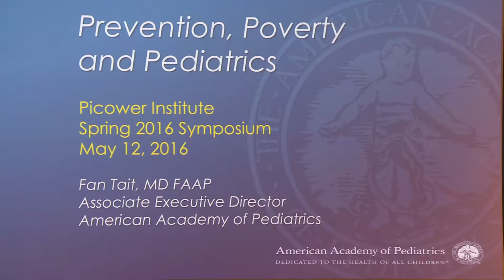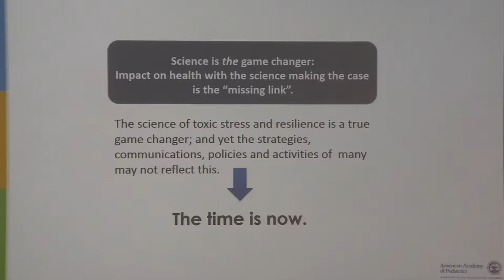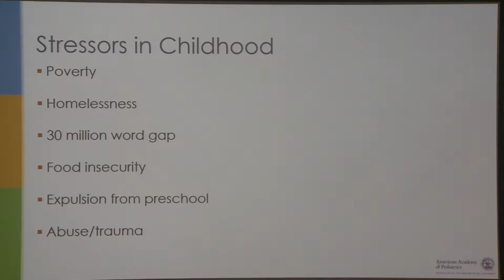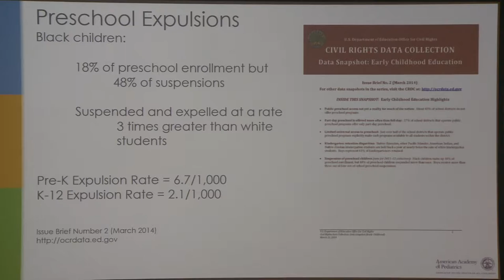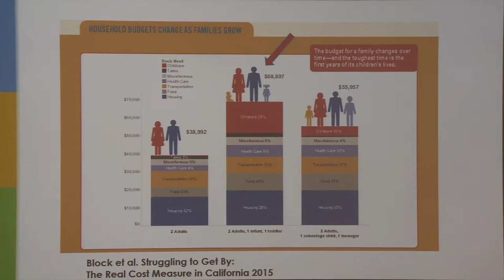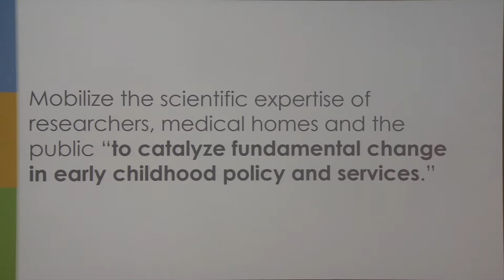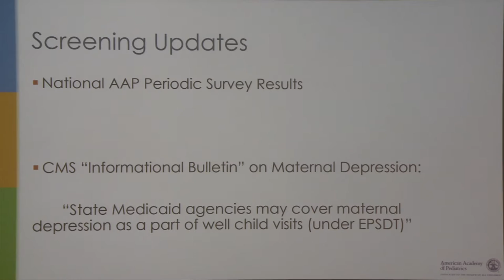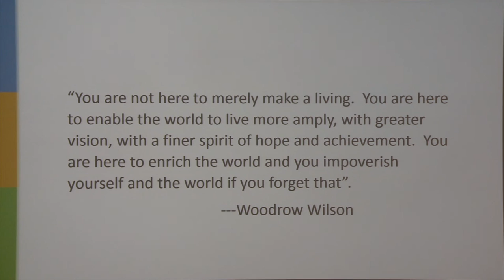2016 05 12 Picower Symp Fan Tait